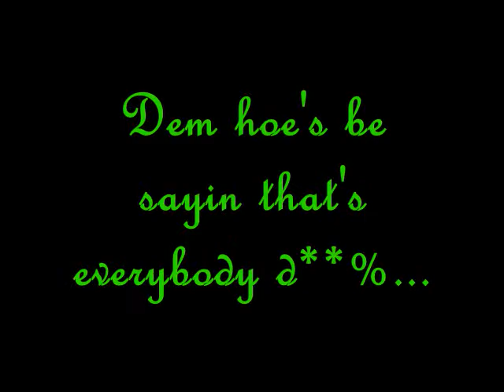Grayy Goose ft. Buddy Lee "Everybody D**%"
New Single from Grayy Goose ft. Buddy Lee aka Dic G "Everybody D**%"!!